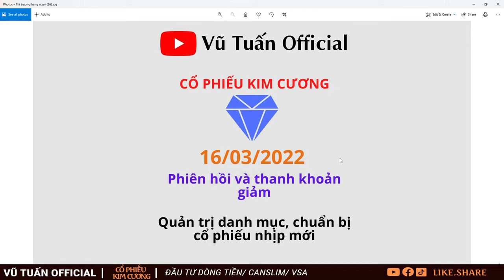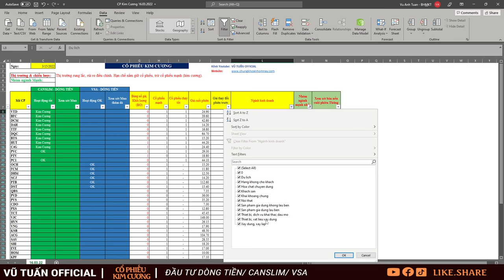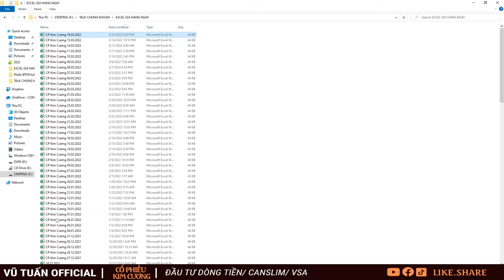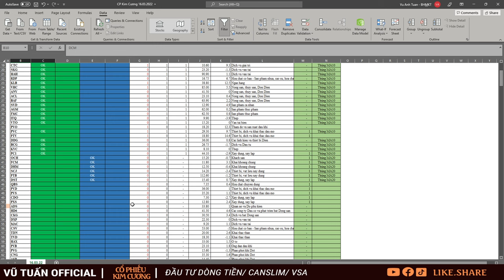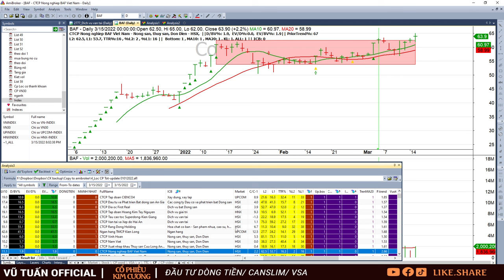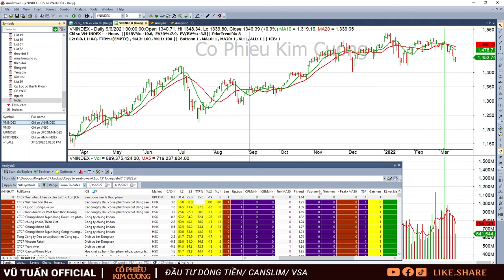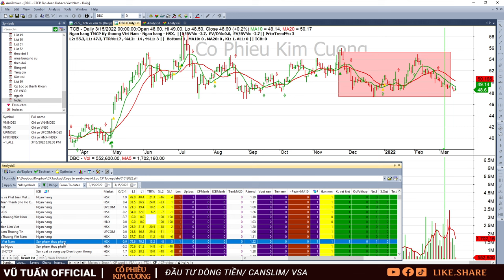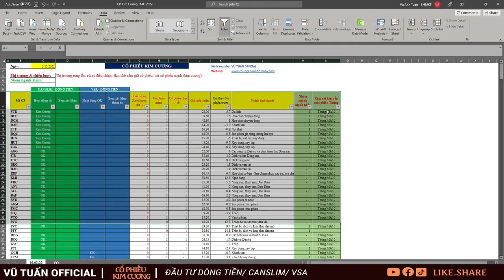Cổ phiếu Kim Cương| Nhận định thị trường Chứng khoán hôm nay 16/3: Phiên hồi giảm thanh khoản